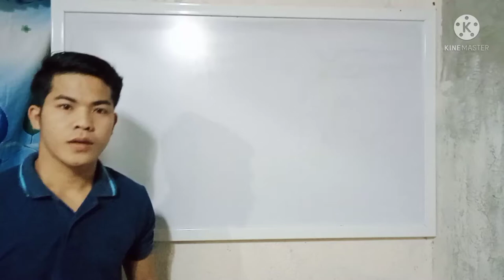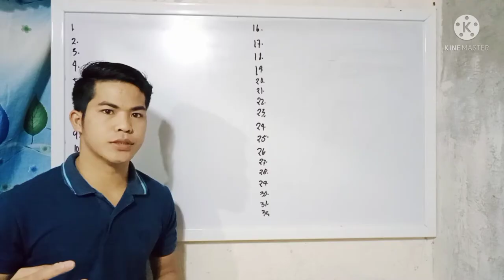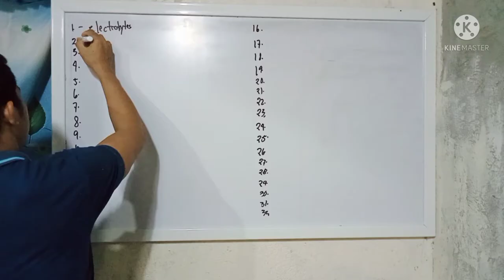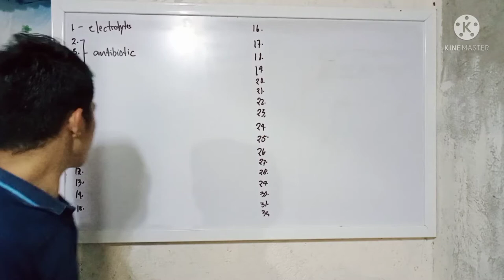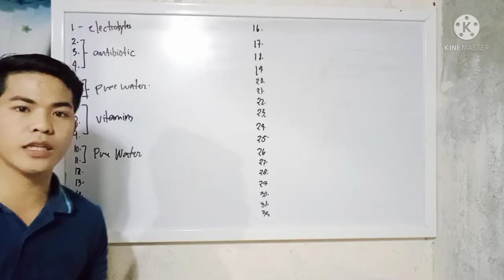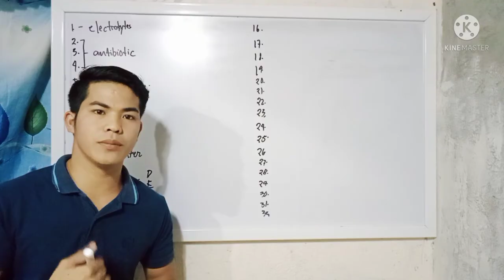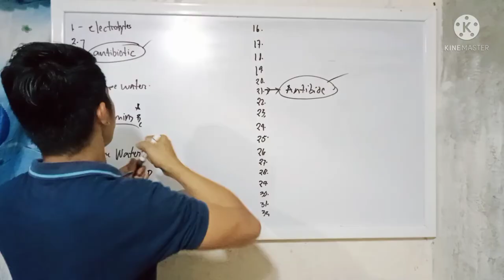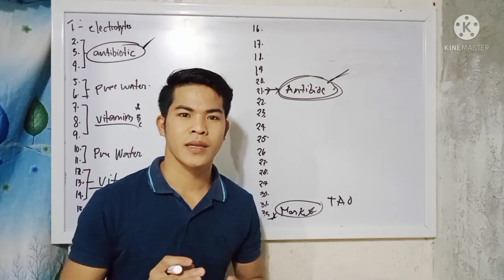PROPER MEDICATION PROGRAM FOR BROILER CHICKEN 🐔🐔😇